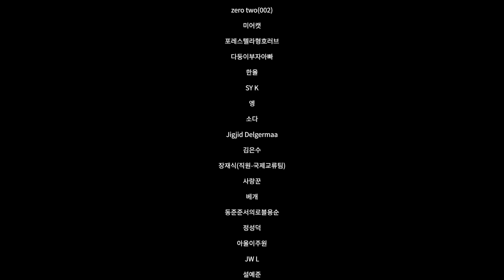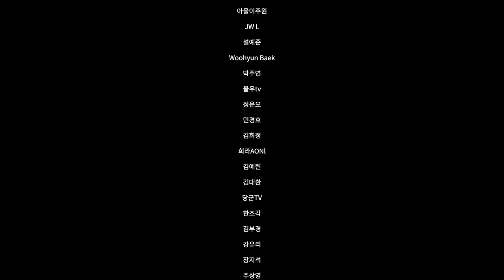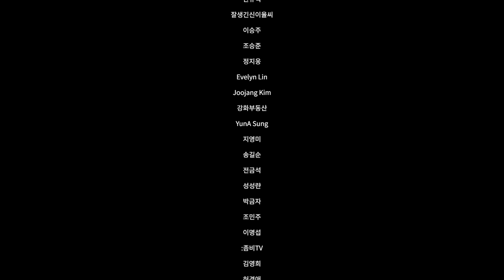🧟‍♂️《좀비:아포칼립스》바이러스가 퍼진 세상,가족들을 지켜라! [극장판 1화~10화 까지 모음집!!] (잉여맨 마인크래프트 상황극)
「좀비 아포칼립스」라는 스토리를 밤을 새우며 함께 작성해 주신 디얀님 감사합니다 !